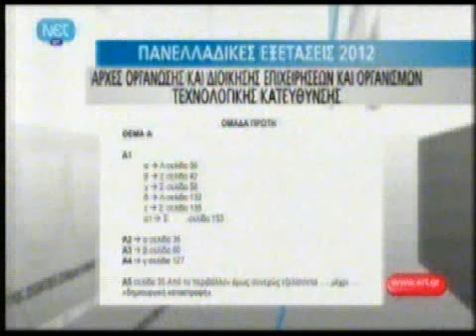newsIt.gr Αρχές Οργ. & Διοίκ. Επιχειρ. & Οργαν.